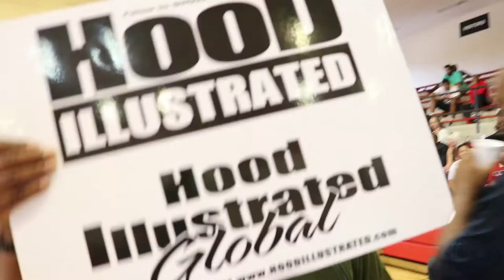DJ Infamous Weekend 2017: EVERETT vs. SEXTON ALUMNI [HOOD Illustrated} Recap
DJ Infamous Weekend 2017: Everett vs. Sexton Alumni [ HOOD Illustrated ] Game Recap

DJ Infamous Weekend 2017 popped off w/ the Sexton vs. Everett Charity Alumni game.  HOOD Illustrated and 11Trak Entertainment covered every angle of the 3rd annual basketball game.  The atmosphmere was amazing and the vibes were all positive.  The purpose of this gathering was special for both Alumni’s.

Check out this dope CertifiedHOOD visual shot by 11Trak Ent. Featuring KC – Host Of HOOD Illustrated, DJ Infamous, Big Tigger, Wardskillz, DJ Butcher, The Players and supporters who packed out the of the 3rd annual Charity Alumni Game at Lansing Sexton High School. This was the prequel to the ILoveThe90s After party.

Powered By: HOOD Illustrated Global x Certified HOOD
Video & Editing By: 11Trak Entertainment @11TrakEnt

Contact HOOD Illustrated @HOODIllustrated on all Social Media Outlets.
Visit ww.HOODILLUSTRATED.com  for the latest in hip hop news and music.

CONTACT 11Trak Entertainment For Video Production,